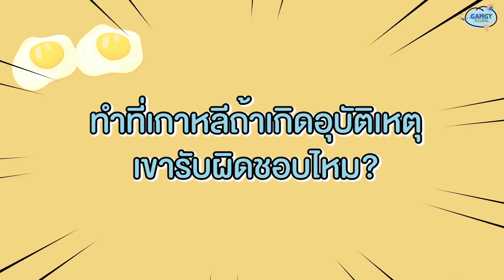ทำนมเกาหลี ศัลยกรรมครั้งใหญ่ ราคาหลักแสน จากจอแบน ให้ใหญ่บึ้ม เนียนมากดูไม่ออกว่าทำ | gamgy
สวัสดีค่า ทุกคนน หลังจากที่แก้มเสริมหน้าอกมาได้เกือบปี วันนี้แก้มจะมาตอบคำถามทุกข้อสงสัย เกี่ยวกับ การทำนมที่เกาหลี!!! ไม่ว่าจะเป็น ขั้นตอนการทำนม การเลือกซิลิโคน ไปจนถึงความรู้สึกหลังจากทำเสร็จ ที่ว่าสิบล้อทับอ่ะจริงไหม? และถ้าใครสนใจอยากจะไปทำที่เดียวกับแก้ม หรือ มีข้อสงสัยเพิ่มเติมทักมาคุยกันแบบส่วนตัว พร้อมตอบอย่างละเอียดทุกคำถามได้ที่ Line id : @surgerybygam

ติดตามแก้มช่องทางอื่นๆ ได้ที่...